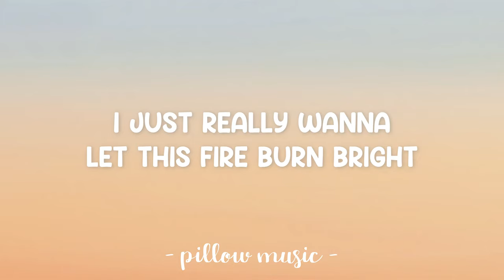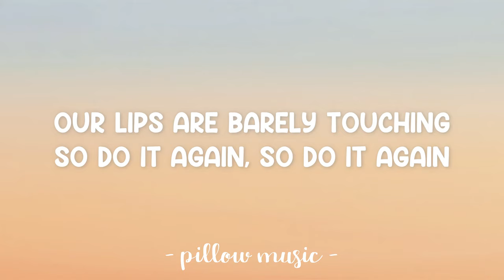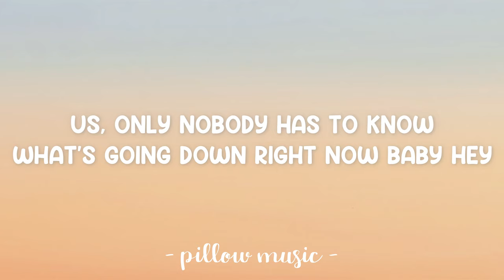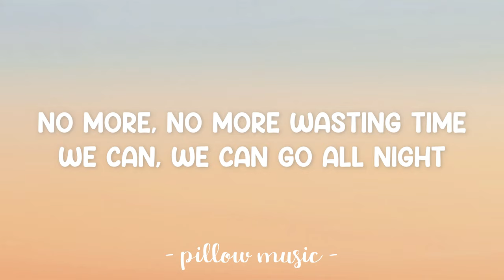Body On Me - Rita Ora (Feat. Chris Brown) (Lyrics) 🎵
Lyrics video for "Body On Me" by Rita Ora (Feat. Chris Brown).

[Rita Ora:]
Heyo, heyo, I just wanna feel your body on me
Heyo, heyo, if you want it then you got it, hold me
No more, no more wasting time
We can, we can go all night
Ayayayayayayayayaya
Body on me
Ayayayayayayayayaya
Body on me